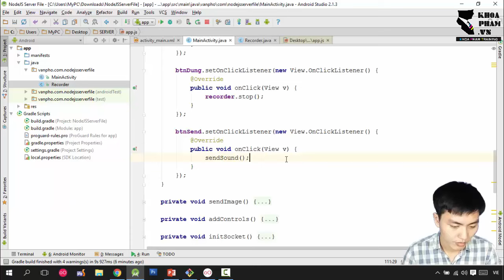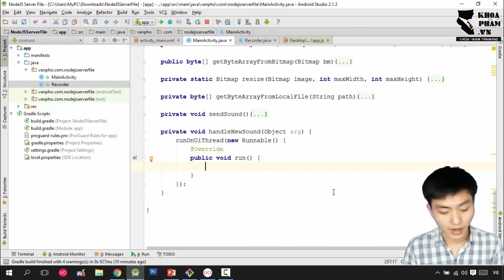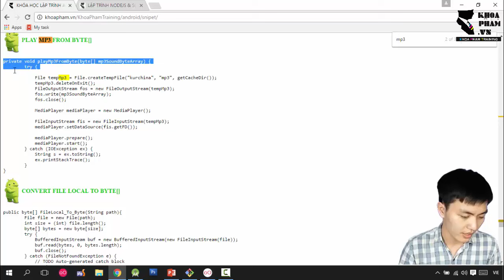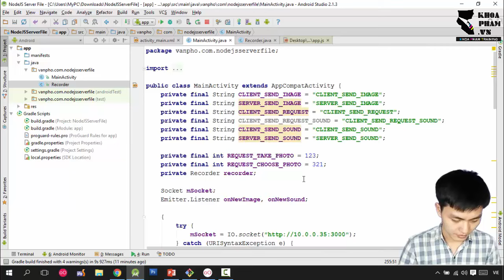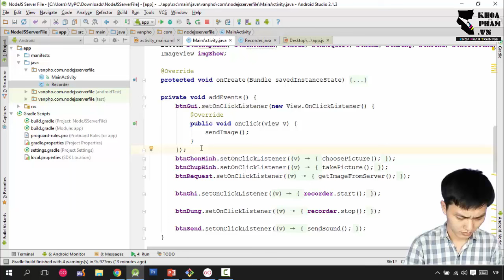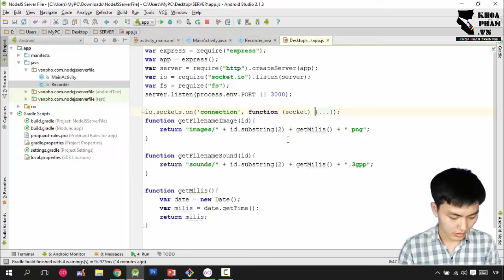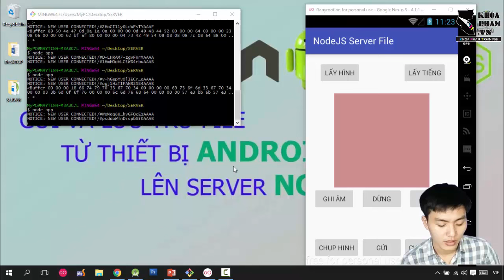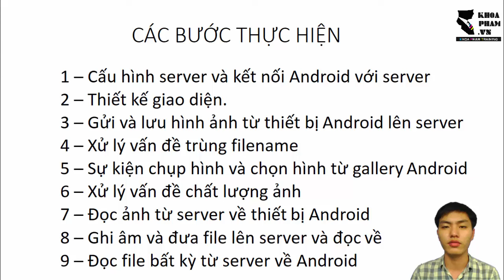Lập trình Android với NodeJS: Gửi và lưu trữ file - Phần 8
Loạt video hướng dẫn gửi và lưu trữ file từ thiết bị Android lên server NodeJS.
Trích từ khóa học lập trình Android và Node.js tại trung tâm đào tạo tin học Khoa Phạm.

1. Giới thiệu
2. Cấu hình server Node.js, kết nối Android với server
3. Gửi và lưu trữ hình ảnh từ thiết bị Android lên server
4. Xử lý vấn đề trùng filename
5. Xử lý sự kiện chụp hình và chọn hình
6. Xử lý vấn đề chất lượng hình ảnh
7. Đọc ảnh từ server về thiết bị Android
8. Ghi âm và lưu file lên server
9. Đọc âm thanh từ server về thiết bị Android
10.  Lấy file bất kỳ từ server về thiết bị Android